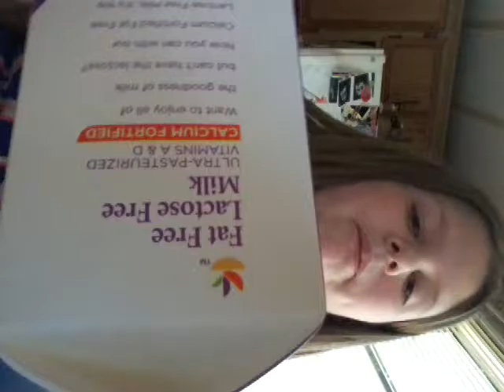My back to school mornings/make up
As I slowly Today show you my back to school morning and my makeup my mom even said bye to me maybe I'll even trade school life and I fell asleep hahaha always check the description box because you never know what I'll be doing love you Lily